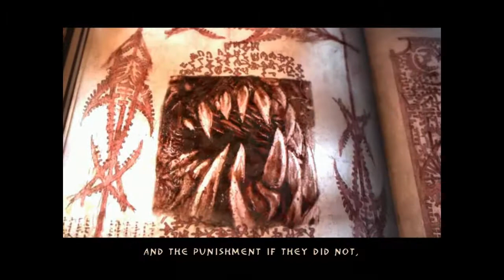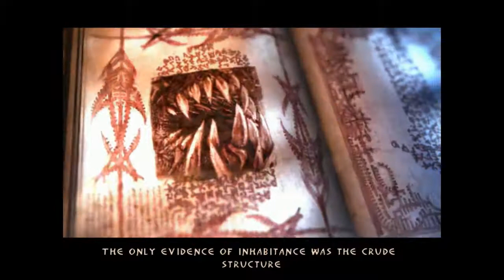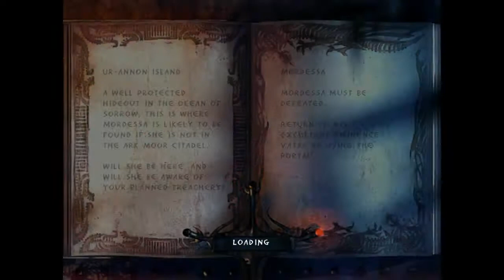Let's Play Enclave Dark Part 7: Betrayer Betrayed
We conquer a mine, slay our master, and prepare for our final assault.